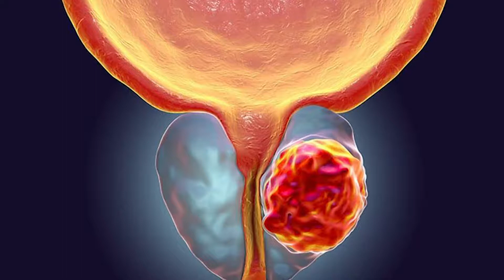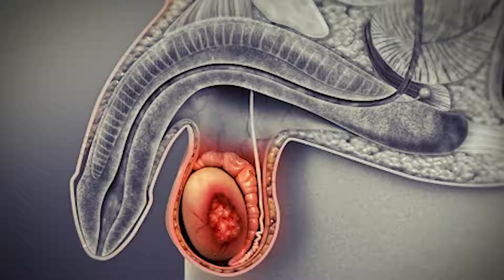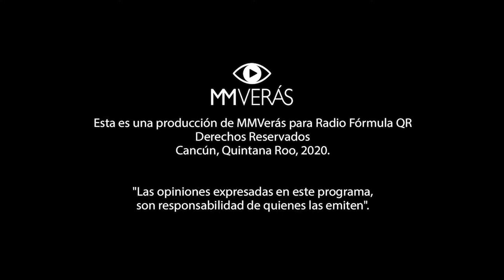Entrevista Cáncer de Próstata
En Consulta Saludable Ángel Casas y Jimena Lasa hablan con Lilian Alarcón acerca de la importancia de la prevención del cáncer de próstata 👨.